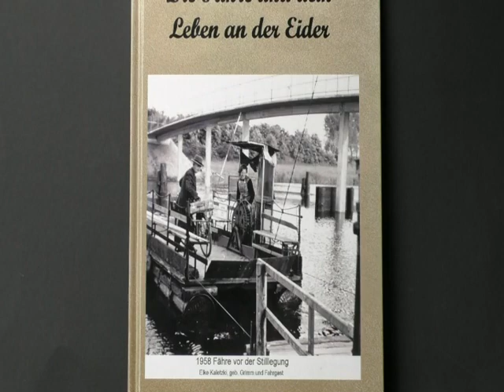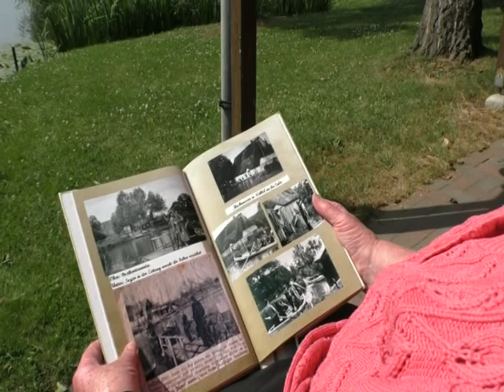Leben an der Eider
…seit dem Taufgottesdienst an der Eider zog es mich immer wieder an diesen Ort. Die neue weiße Brücke hatte ich vorher noch nicht gesehen. Am Ufer der Eider traf ich, Elke Kaletzki geb. Grimm. Sie ist die Tochter des Fährmanns an der Eider, genau an dieser Stelle. Er brachte die Menschen von Nübbel zum anderen Ufer und natürlich wieder zurück. Elke hatte viel zu erzählen und zeigte mir ein Buch, das ihre Kinder für sie zum Geburtstag angefertigt haben. Ihr Wissen machte mich neugierig, denn ich war vor vielen Jahren mit der Eiderfähre gefahren. Von der Lotsenstation nach Nübbel zur Schule, das hatte ich fast vergessen, ist ja auch schon ein paar Jahre her :-)